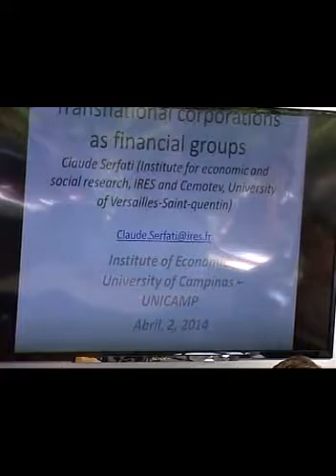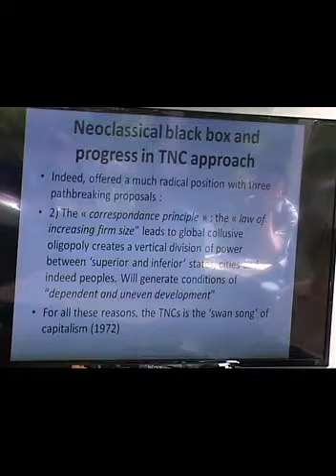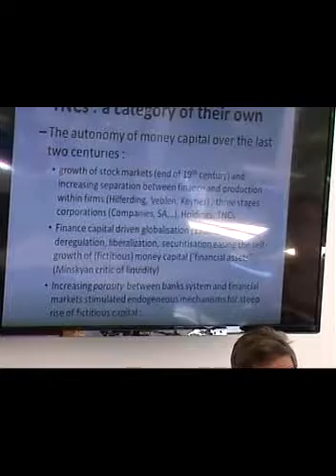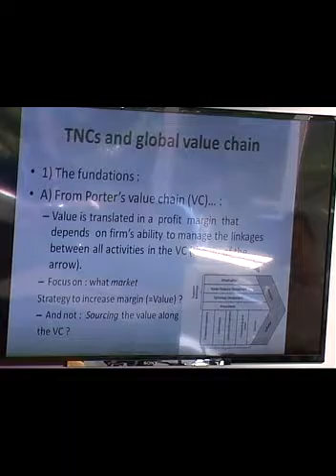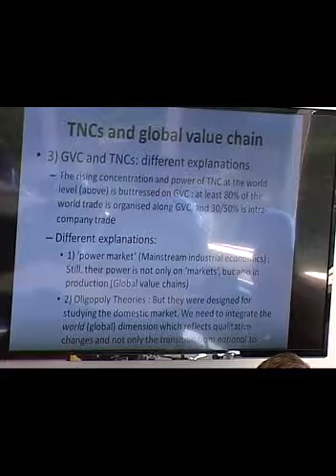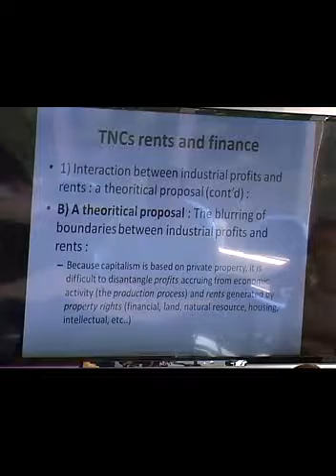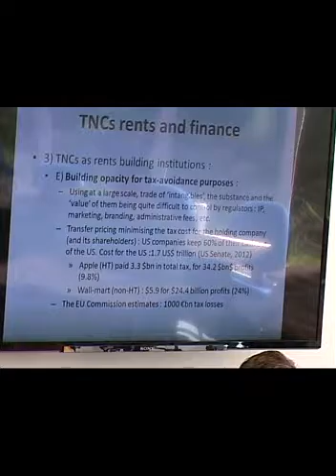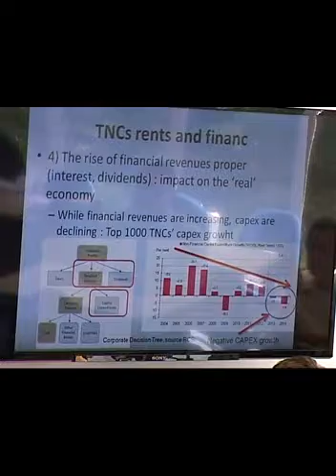Claude Serfati | Financialization of transnational corporations